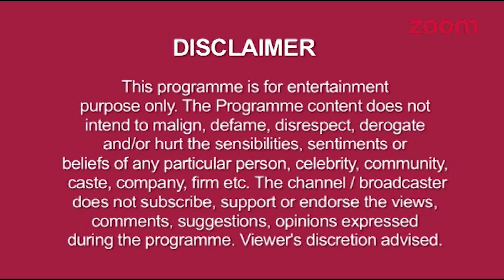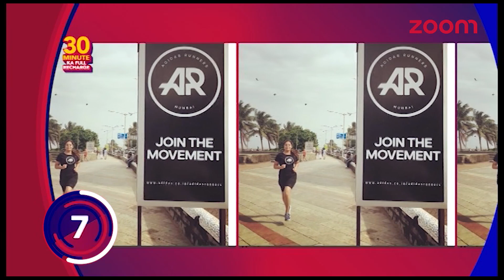Police Inspector Tortures Maya | Advay Marries Chandni & Takes Wedding Vows To Destroy Her,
▶️ Advay Marries Chandni & Takes Wedding Vows To Destroy Her,  Bua Slaps Him – Iss Pyaar Ko Kya Naam Doon 3

▶️ 'Dhhai Kilo Prem' Actress Anjali Anand AKA Dipika Walks The Ramp & Talks About Body Shaming

▶️ Police Inspector Tortures Maya And Asks Her To Wash Clothes, She Cries In Pain – Beyhadh

▶️ Daroga Happu Singh Arrests Vibhuti Ji For Murder, Anita Bhabi Gets Upset – Bhabi Ji Ghar Par Hai

▶️ Chacha Ji Gets Upset Vibhuti Ji – Bhabi Ji Ghar Par Hai

▶️ Jamnadas Majethia’s New Look

▶️ Radha Asks Kanha As A Gift, Off-Screen Masti On The Sets Of Shree Krishna

▶️ Dipika Is Thrown Out From Her In-laws Place– Dhhai Kilo Prem

▶️ Aditya Hugs Jhanvi & Consoles Her

▶️ Aditya Gets A Call From Police Officer

▶️ Jay & Jaya’s Mehendi Ceremony  - Sajan Re Jhoot Mat Bolo
▶️ Ganpati Celebration In Tenali Rama

▶️ Devanshi Sings Lullaby To Kalki

▶️ Durga’s Coach Gets Hospitalized

▶️ Naira Becomes A Showstopper For A Fashion Event

▶️ Manish Goplani To Act In A New Show

▶️ Bharti Reveals Her Marriage Plans With Harsh

▶️ Hanuman To Fight With Simhika

▶️ Chakor & Suraj’s Romance